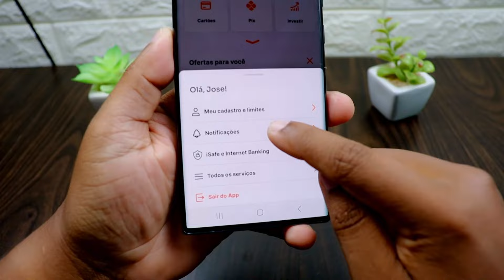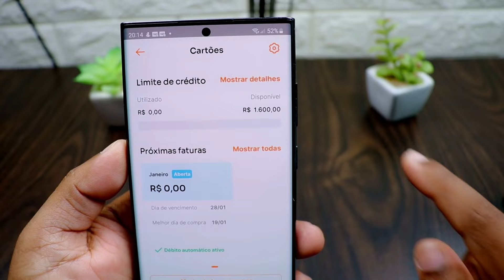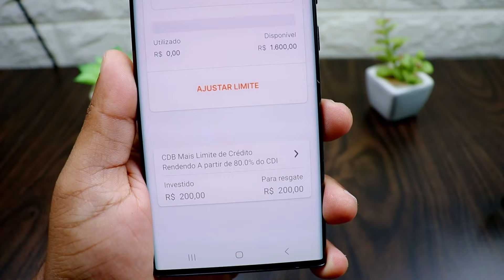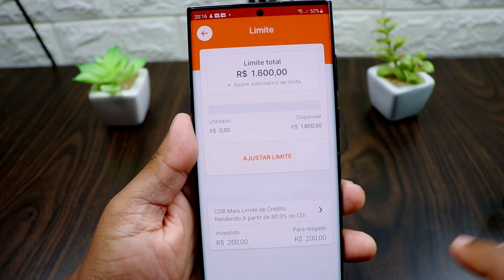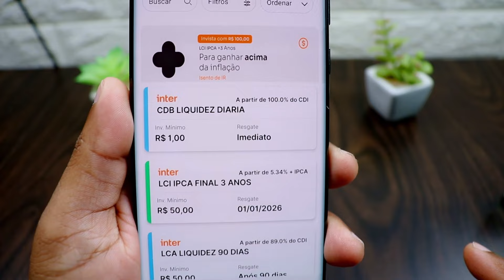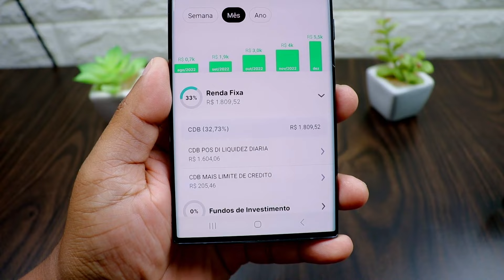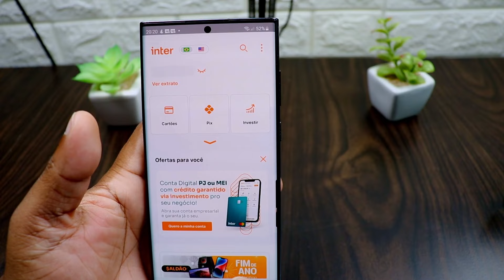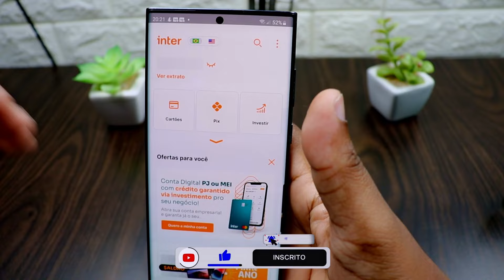Como conseguir crédito no banco inter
Nesse vídeo eu vou te  explicar o que eu fiz pra receber 1600 reais de limite no cartão de crédito do banco Inter.

✅VIDEOS RECOMENDADOS:

🔞Meu porquinho Inter - Como Funciona?